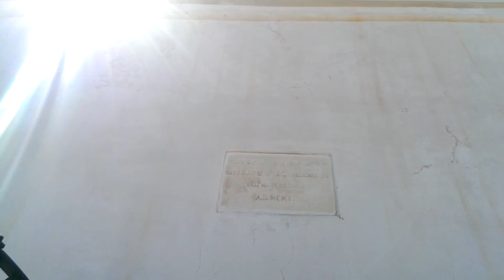Mission San Xavier garden